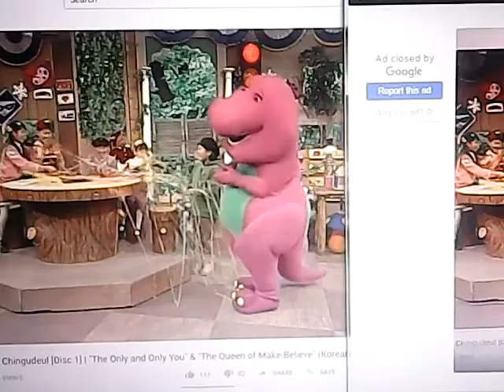happy birthday to you korean version pitch 0